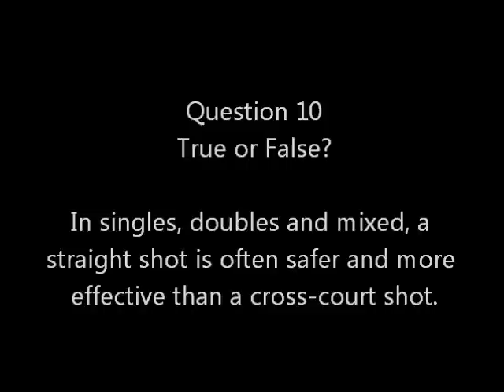Badminton Tactics (Question 10)